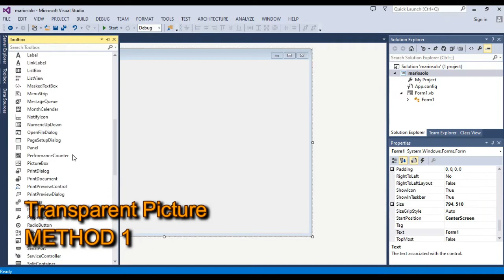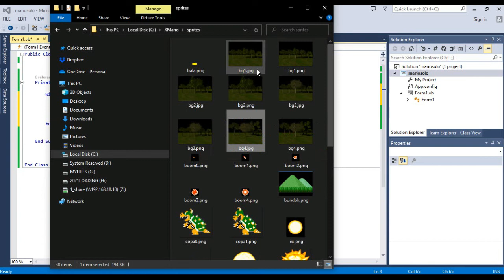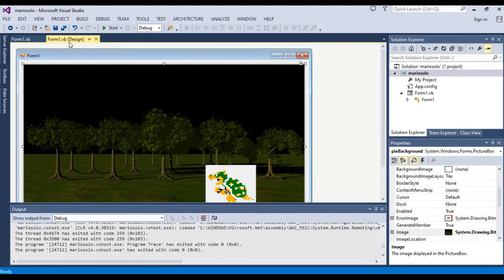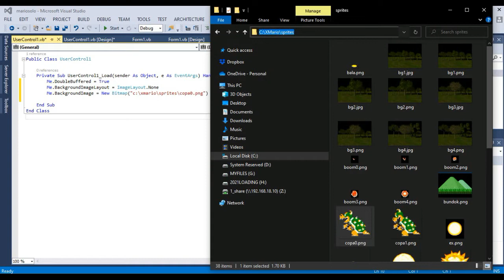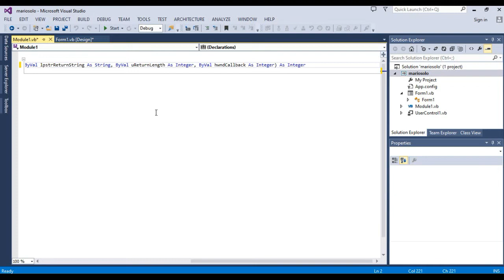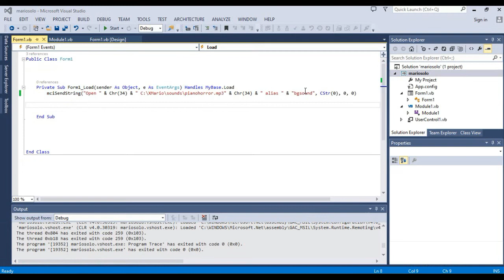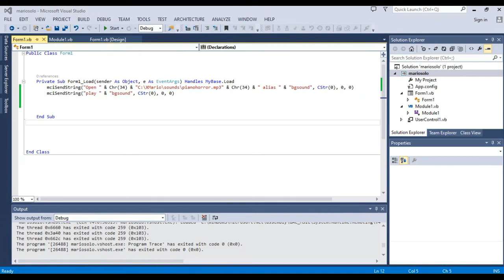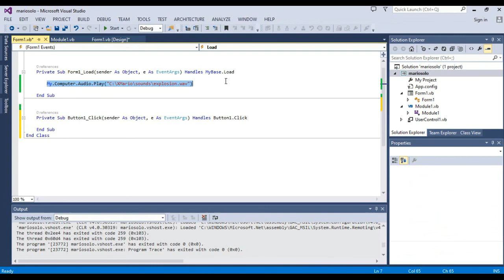VB Dot Net Transparent Picture Music and Sound Effects